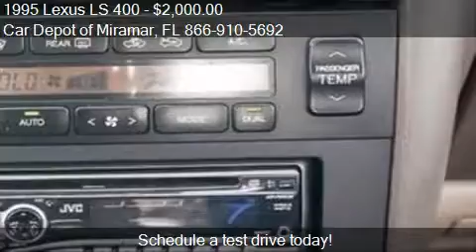1995 Lexus LS 400 Base 4dr STD Sedan for sale in Miramar, FL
This 1995 Lexus LS 400 Base 4dr STD Sedan is for sale in Miramar, FL 33023 at Car Depot of Miramar.
Engine: V8 4.0L V8
Transmission: Automatic 4-Speed
Color: Unspecified
Mileage: 200000
Contact Car Depot of Miramar 3530 S STATE ROAD 7 Miramar, FL 33023 to test drive this 1995 Lexus LS 400 Base 4dr STD Sedan today.